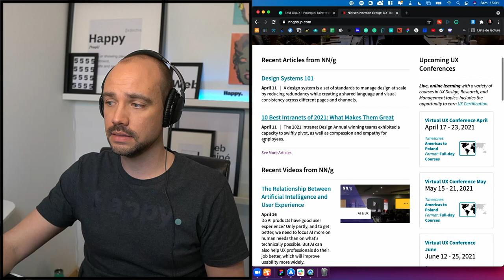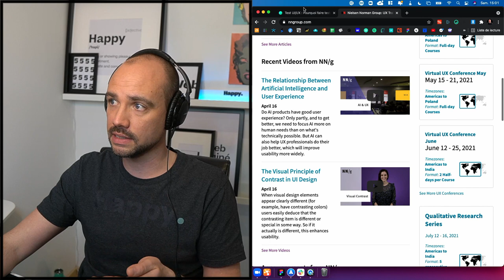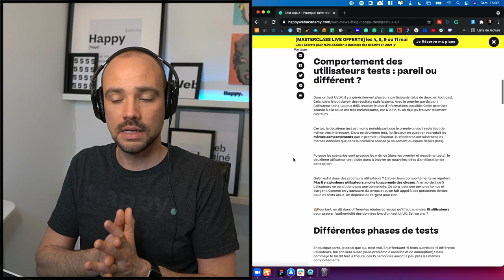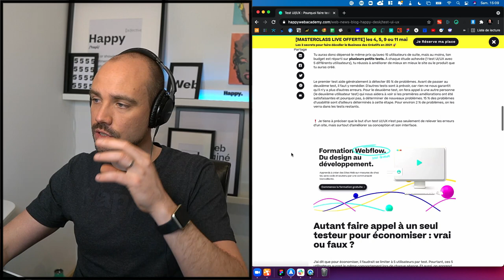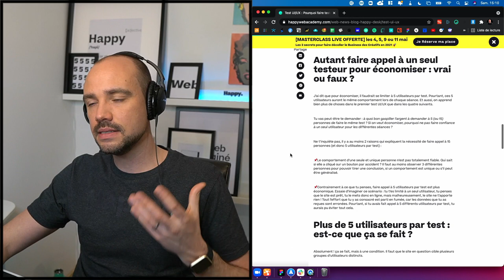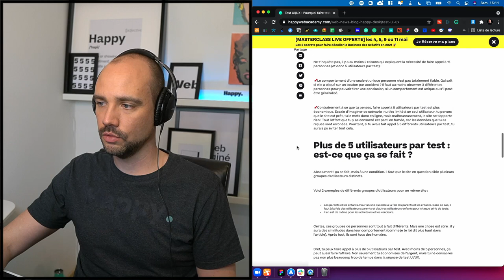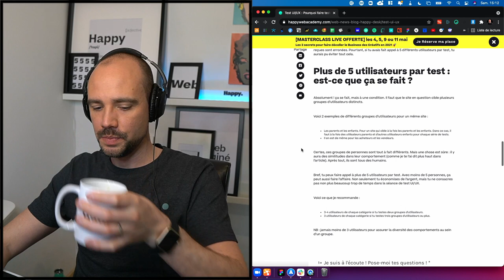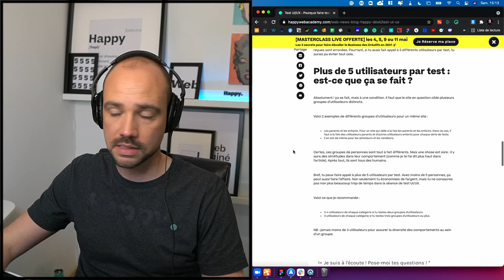Test UI/UX : Pourquoi faire tester qu'à 5 utilisateurs suffit ?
Tu as fini de concevoir un site web, mais comment être sûr qu’il convient réellement à ta cible, qu’il soit efficace et qu’il remplit bien ses objectifs ? Il n’y a qu’un seul moyen de le savoir : faire un test UI/UX. Combien de tests plus précisément ? Et sur combien d’utilisateurs ? Toute une étude a été consacrée sur le sujet, et c’est ce que je voulais te partager aujourd’hui. Mais avant, j’aimerais avoir ton avis.